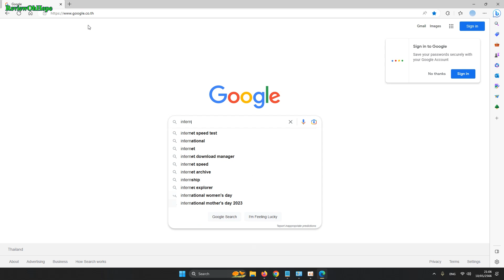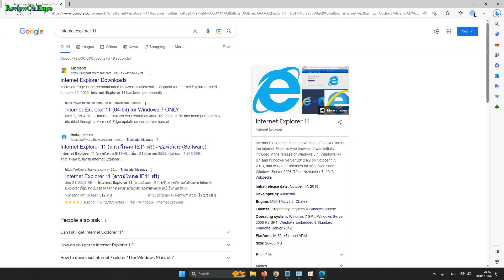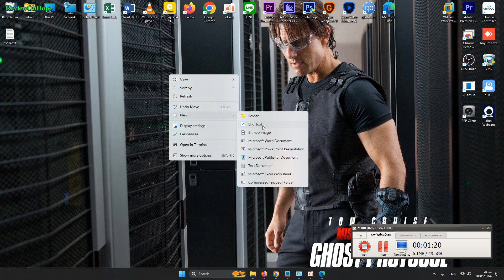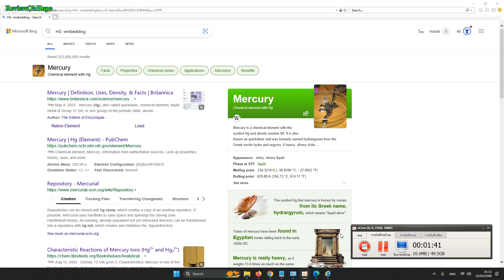วิธีเรียกใช้ Internet Explorer 11 แบบไม่เด้งไป Microsoft Edge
"C:\Program Files (x86)\Internet Explorer\iexplore.exe" HG -embedding